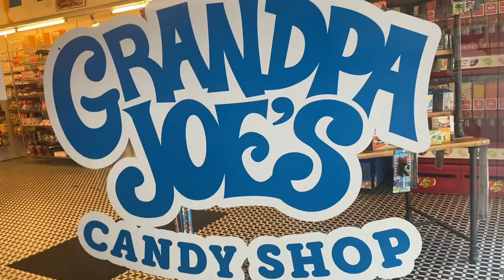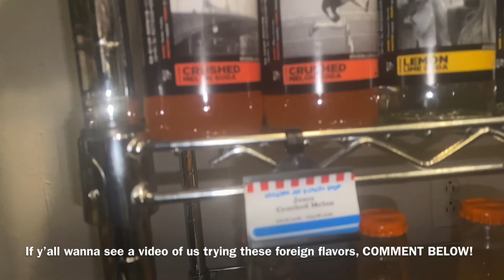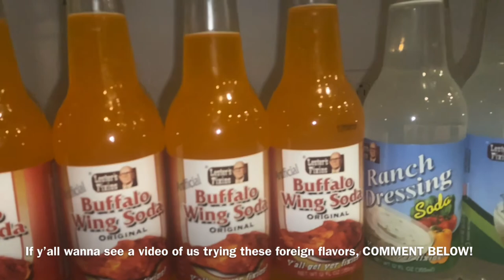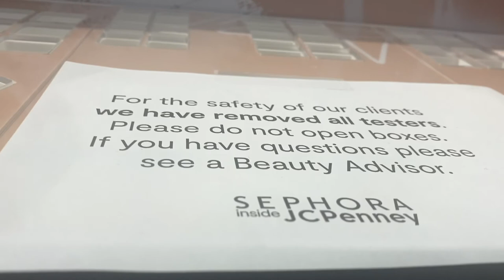Visiting A Candy Shop, Getting Massages, Deer Fun & Mall Run| PT.2: City Girls in E. Stroudsburg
Hey Mafia 👑

In today’s video I’m bringing y’all with me on a road tripiana! August 10,2020 one of my closets friend’s (Alexis) and I traveled 110 miles to East Stroudsburg, PA in search of a lil weekday cabin retreat.. in Part Two (Aug. 11,2020) you’ll follow us as we spend a day in downtown East Stroudsburg, visit a Candy shop, hit the mall & get a visit from our deer friends! Press play to see how us city girls found fun in the woods 🙃

Xoxo Zee’Mafia 😘

Background music creatively crafted by Tykeia Pew💓
Intro & Outro created perfectly by @kyera_p (on IG)